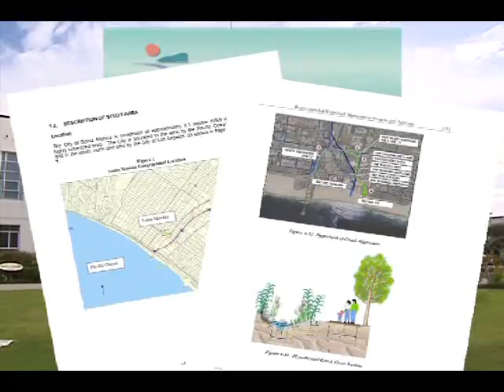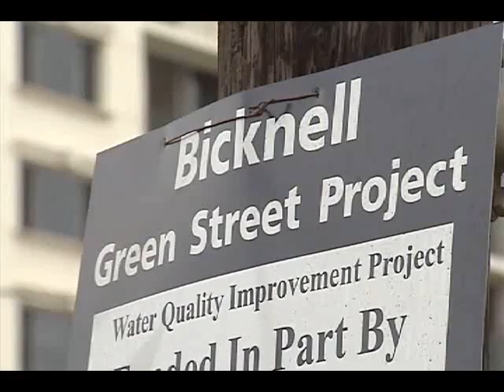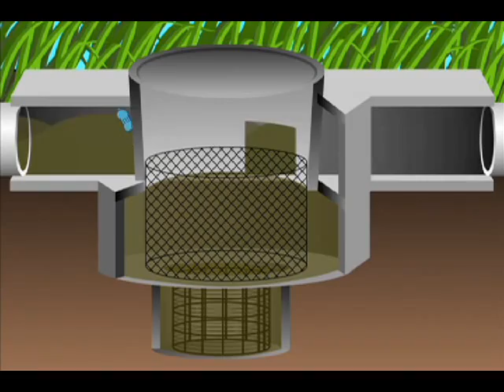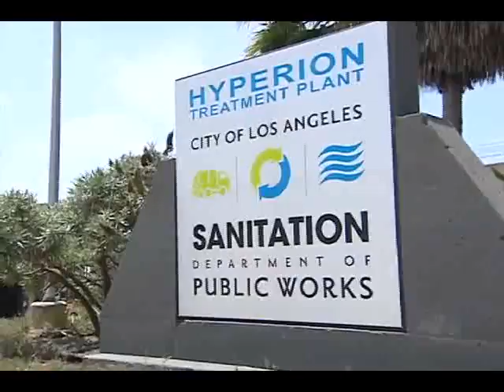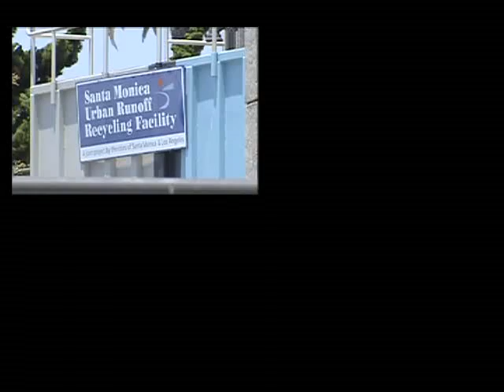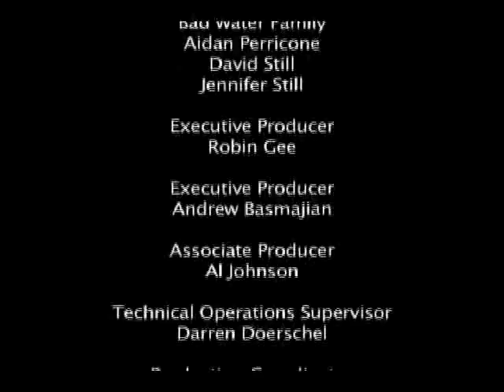Curbing the Flow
The City of Santa Monica is using a number of strategies to prevent Urban Runoff, and thereby stop pollution from entering the Santa Monica Bay.